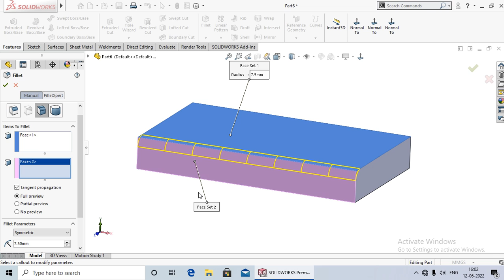Face Fillet 49.|Solidworks Tutorial in Hindi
Hello dosto aaj ki lecture me Aap  ko Shikhaya Hu ki face fillet kya hota hai aur esse kaise use karte hai. Ummeed hai aap ko ye video pasand aayega.aap ka bahut bahut dhanyabaad.

Solidworks Face Fillet Tutorial
SOLIDWORKS Tech Tip: How To Use Face Fillets
Solidworks Tutorial | types of Fillet in Solidworks
face fillet
face fillet in solidworks in hindi
solidworks tutorials in hindi
solidworks tutorials
CAD CAM TUTIRIAL
VIRAL VIDEO
EASY2DESIGNCENTER